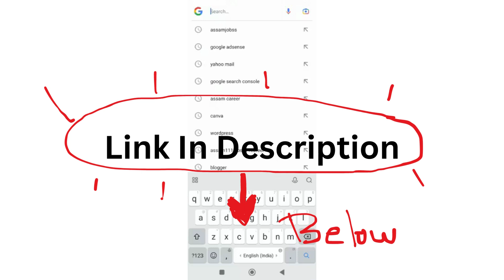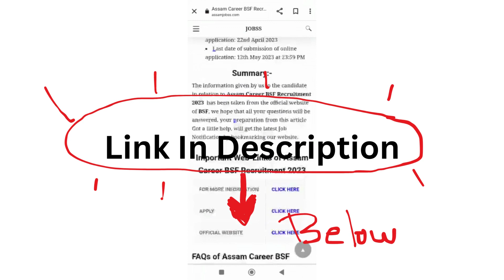Assam Career 2024 : NIT Silchar Assam Recruitment 2024